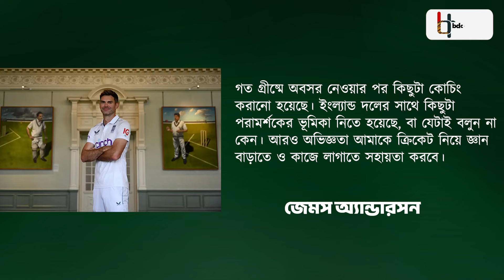কখনও খেলা হয়নি ফ্র্যাঞ্চাইজি ক্রিকেট, সেই অ্যান্ডারসন ৪২ বছর বয়সে মাতাতে চান আইপিএল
বয়স শুধুই সংখ্যা! ৪২ বছর বয়সে আইপিএল মাতানোর ইচ্ছা প্রকাশ করেছেন অভিজ্ঞ পেসার জেমস অ্যান্ডারসন। ফ্র্যাঞ্চাইজি ক্রিকেটে এখনো খেলেননি তিনি, তবে এবার কি তাকে দেখা যাবে আইপিএলে?